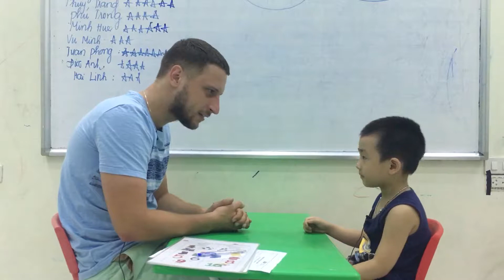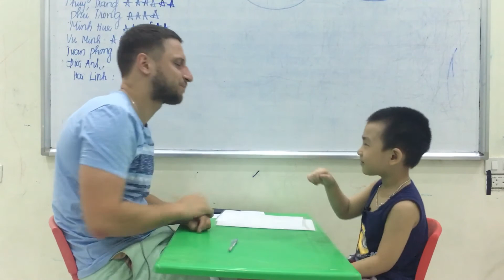Hệ thống Anh ngữ quốc tế Nemo - Tiếng Anh trẻ em 4-15 tuổi Ngọc Dũng - T1A - Test 2